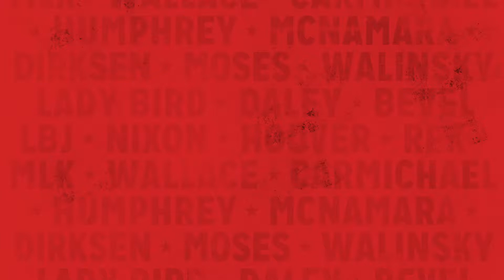Meet the Cast - Frank Wood as Senator Everett Dirksen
19 Actors. 50 Characters. One Epic American Play. On Broadway through November 30, 2019.

From the producers, writer, and director of the Tony Award®-winning Broadway production All The Way comes a thrilling new play about the LBJ legacy: The Great Society. Presented at the Vivian Beaumont Theater at Lincoln Center, this striking production features a brilliant cast portraying over 50 characters, including Emmy® and Olivier Award winner Brian Cox (“Succession,” King Lear with the Royal Shakespeare Company) as LBJ, introducing Grantham Coleman (Much Ado About Nothing at The Public) as Martin Luther King Jr., Emmy winner and Tony nominee Gordon Clapp (Glengarry Glen Ross) as J. Edgar Hoover, Tony nominee Marc Kudisch (“Billions,” A Minister’s Wife at LCT) as Richard J. Daley, Tony nominee Bryce Pinkham (A Gentleman’s Guide to Love and Murder) as Robert F. Kennedy, Tony winner Frank Wood (Side Man) as Everett Dirksen, and Tony nominee Richard Thomas (The Little Foxes) as Hubert Humphrey.

Capturing Johnson’s passionate and aggressive attempts to build a just society for all, The Great Society follows his epic triumph in a landslide election to the agonizing decision not to run for re-election just three years later. It was an era that would define history forever: the rise of the Civil Rights Movement, the deaths of Martin Luther King Jr. and Robert F. Kennedy, the escalation of the Vietnam War, and the creation of some of the greatest social programs America has ever known—and one man was at the center of it all: LBJ.